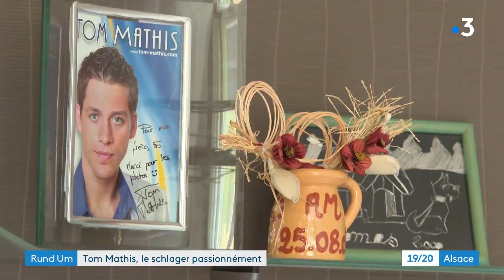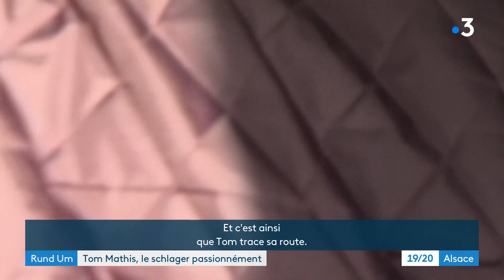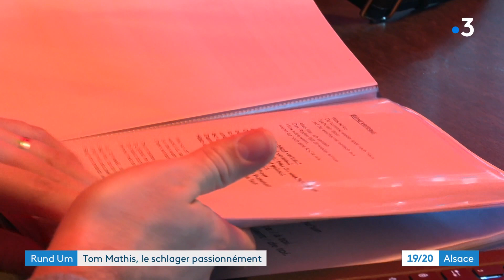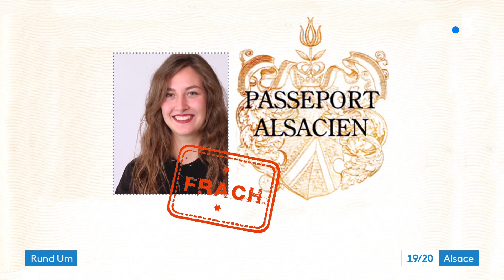Tom Mathis, artiste alsacien passionné par le schlager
C'est à Neewiller-près-Lauterbourg (Bas-Rhin) que Tom Mathis nous a reçus. C'est là que tout a commencé il y a plus de 20 ans. Agé, aujourd'hui, de 31 ans Tom Mathis a découvert la musique quand il portait encore des couches et c'est au grenier de ses grands-parents qu'il a trouvé son premier instrument, l'accordéon. Un accordéon sur lequel il a appris à jouer sa première valse, le "Schneewàlzer". Sujet de J.Jung et T.Sitter.